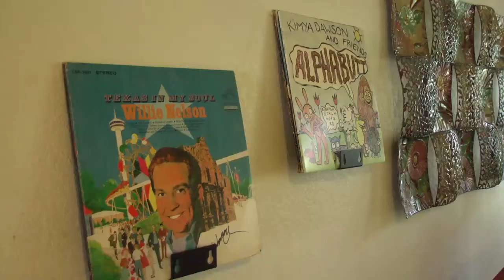Molly's World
Documentary about Molly Dowd; a fun-loving three year-old with William's Syndrome